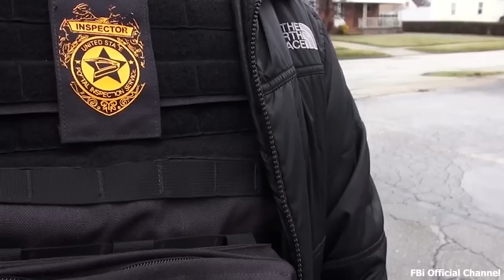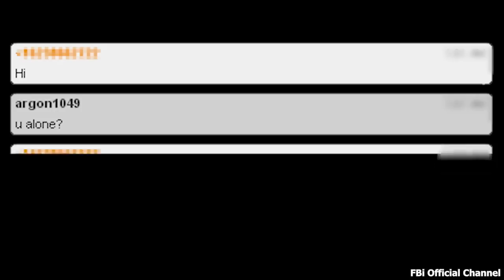FBI rescató a 231 menores de tráfico humano y explotación sexual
En un operativo muy importante para la comunidad de Atlanta el FBI rescato cerca de 231 menores de edad que fueron reportados como desaparecidos, la operación se realizó en el mes de mayo.

Los menores eran objetivo, para explotación de menores y tráfico humano, El oficial de policía, Raymond Granell en entrevista con Mundo Hispánico nos cuenta porque debemos estar alerta con nuestros hijos, todos los adultos que son responsables de un menor de edad, estar pendientes de su entorno, la mayor seriedad a este tipo de casos, ayudara a identificar a los menores que son más vulnerables a que sufran este tipo de crimen.